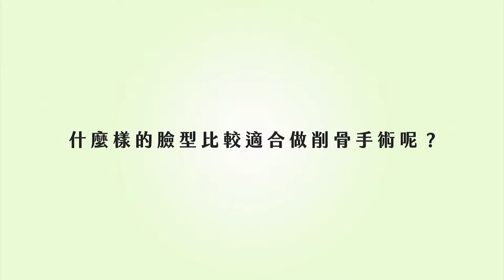整型｜削出一個鵝蛋臉？哪些臉型比較適合做削骨手術？ft.整形外科蔡宗儒醫師【ME美醫誌】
削骨手術當今已是現代人改善無形定位的指標，若原本是方臉會帶一種脾氣不佳的感覺；本身帶鵝蛋臉或瓜子臉則符合今日社會美的標準，也會無形中給人一種可愛與親切感。而患者本身若是認為下巴形狀影響到了自身上的人際互動，便會考慮追求削骨手術達到一些觀感上的改變與主觀上對自己滿意的提升。

各節重點：
00:13 做削骨的理由
00:50 臉型造就無形標籤
01:24 年輕人客群較多原因

延伸閱讀
減脂｜隔空減脂術後需要注意什麼？含糖飲料是大忌！ft.林晏君醫師【ME美醫誌】
減脂｜雷射溶脂的作用及原理 爬文不如看醫師專業解析！ft.整形外科賴雅薇醫師【ME美醫誌】